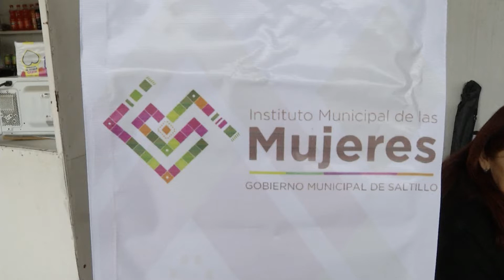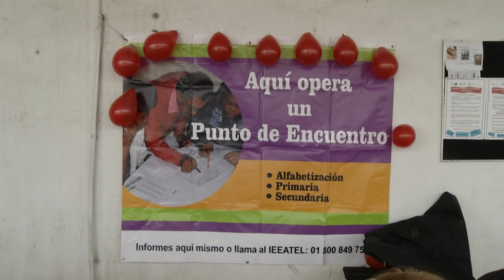INICIAN SERVICIOS A LA COMUNIDAD DEL CECATI 184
Esta semana, los ciudadanos que deseen pueden acudir a las instalaciones del Cecati 184 a que se les brinde algún servicio de las 9 especialidades que ahí se dan, mismos que se ofrecen en forma gratuita, según dio a conocer el  director de la institución, José Pablo Puente Luis.